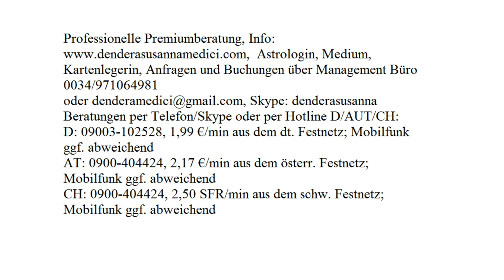Loslassen in der Liebe